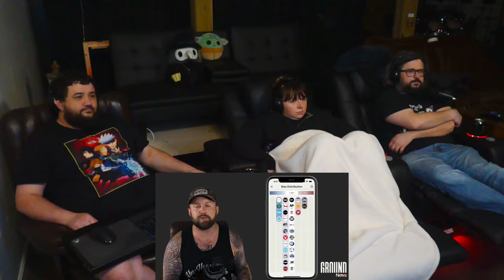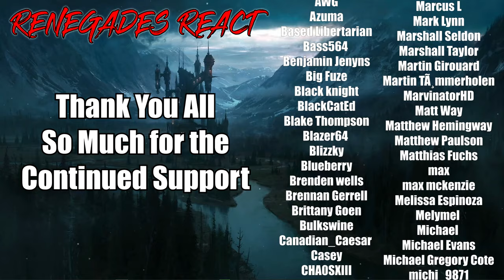“Basically” A War Crime - America's Future Weapon - XM-29 - @the_fat_electrician | RENEGADES REACT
Patron Saints:

aaron patrick
Adam Gleaton
AlaskanJosh98
Alessandro Inzirillo
Alex
Alex Jay
Alexander Rost
Aliff Sonny
Alunnar
Amy Howell
Anathon
Andre Bradford C Diaz
Andres Vega
Andrew Davis
Andrew Inman
Angel Rivera
Anoj
Anton BjÃ¶rn Emilsson
Apple_Juice426
Arcane_Rogue
Arctic Fox
Arencano
Arkion
Ashley Short
Ashley White
Asrieldreemur
Austin Ramirez
AWG
Azuma
Based Libertarian
Bass564
Benjamin Jenyns
Big Fuze
Black knight
BlackCatEd
Blake Thompson
Blazer64
Blizzky
Blueberry
Brenden wells
Brennan Gerrell
Brittany Goen
Bulkswine
Canadian_Caesar
Casey
CHA0SXIII
Chance Jensen
Charles Rogue Dragon
Charleston Gamer
Chase Wagner
cheesesoda
Chris Dryden
Chrisian A Moore
Christina Carley
Christopher
ChronoVulpes
Church
Clock-Tok
Cody Barnes
ColdPhilly
Colton
colton biggerstaff
Coma Blitz
CommanderNomNom
Connor Brown
Corey Costello
Cowboy Coyote
CptBlitz
Crimson Reaper
Crimson Revenant
CursingThrone92
D
D.M.C.
Dana Mario
Daniel Gonzalez
Daniel Metcalfe
DanielFRod
Dark Lord
Dark_SinTeX
Darkcarkiller666
Darkened_SNIP3R
DarkPrime25
David Chisholm
Deathgrips099
Delta
DemonGamer67
Devin bristol
Dezso Teo
Dimitri Mendev
Donald Armstrong IV
douledamn
Dr.Skuller
dragonking unity
dubstepgamer X
DudeInBlue
DunnBeDa1
Dwayne Pope
DWhit
Dylan Tapp
Eagle Squad
Eddy Reinhart
Elias Cristerna
Elijah Moffett
Elliott Leeks
Eoin Conlon
Epic Bingewatcher
Eric Banks
ERIC BARTON
Erick Ruiz
Ethan Davis
Ethan Peregoy
Eviltwin01
Evo
Extinctionteam75
FaalofMan20
Faletlon
Finnishturska87
Fluffyfreshmeat
fly crap
fnaf3tank
FranklyHam
Freddy69
FunkyJunky22
Gamara204
Gamegod4
Garrett
Gary Platt
Gavin Hintz
Geno
Ghostrider Gold
godzilla 312
goldenluger
GoldenSun762
Grayscale
Grayson Benner
gunnerzblades
HailRedKing
Hastur, The Yellow King
HelBoy16
Henny Zhi
Hikoro
HimuraXIII
InquisitorXarius
Inverse Voltage
iPhoenixPlayz
Isaac Roa
Jacob Pollard
Jacob W.
Jacobus06
James Andersen
James Eugene
James Fernandez
James Nicholson
James Pagel
Jared Cappel
Jason Green
Jazz 1255
JD
JDawg9903
Jeffrey
Jeffrey Rillon
Jeremy Kaulmann
Jestapath
Jim Kerrigan
Jimmy Nguyen
Johan Cedillo
Johan Stenfelt
John
John Cabral
JohnFastolf101
Jonathan A Vicars
Jonathan Rager
Jonathon Forney
Jordan
Jordan Wu
Joseph Allan
Joseph Dungan
Josh King
Joshua Gair
Joshua Sharer-Martin
Joshua Webb
Jovan Ramos
Juan Garcia
Just Chris
Justin
KaijuPaladinGabriel
Kara Rohlman
Kau Komori
Kay Scruton
Kelvin gaming
King Joe
klmx
kris cook
Kristian Laber
Kwang Chul Kim
Kylen
Lake Hawk
Landon Hiles
Laptop759
Lazzy
Lea
LeaderBlue
Lily Panda
Lindsey Rapisarda
Lj O'Rourke
Lofti
LovetheDove
LRC Napkin
Lucas Hogh-Janovsky
Lucius
Luckless
Luis Hernandez
Luis Soriano
Luke Byers-Jones
Majorkingbob
Malum Nuntius
Manam Kung
Marcus L
Mark Lynn
Marshall Seldon
Marshall Taylor
Martin Girouard
Martin TÃ¸mmerholen
MarvinatorHD
Matt Way
Matthew Hemingway
Matthew Paulson
Matthias Fuchs
max
max mckenzie
Melissa Espinoza
Melymel
Michael
Michael Evans
Michael Gregory Cote
michi_9871
Mighty Snake
Miguel Castillo-Bailey
Mikaal mcqran
MoistureMolly
Monsi7
Mr. Happy
Mr. I Like Spam
Mystique Meredith
Name Unknowner
Nathan Fair
Nathan Prieto
nek
NexusDreamZ
Nicholas Delcambre
Nick J
Nicolas Dealey
Nightwolf37
Noah Barnhardt
Noah Morgan
Nora Schnee
Noran Maann
Nova Rose
NullVoid
Oax Al
OhHai_Its Joe
OKTOKAT
omar
Omniczar
Owen
paranoid mind
Patience Daniel
Peter Keogh-Lynn
Phantom Pyralis
PhantomICE87
Philip Munoz
Phillip J Smith Jr
Plaguemonk42
PotterBrony
Ramon Moreno
rashaun moore
ray kent
Reaver Daemon
Recurve Gaming
Redemption
Rerekura mataamua
Richman1887
Rick Hound
RiZen
Robert F. Atrozskin
Robert Farrow
Roninn Hasstings
Ronny123
ross lingard
Roy Marax
ryan anderson
Ryu
SÃ¸vuOwO
Sandru
Sant25
Scar
Scott Slade
Scott Wright
Sean Anderson
SeaRaccoon
Shadow Quill
ShaiGuy
Sharkman
Shimell Williams
SilentValor
Singed Corpse
SlayerG88
Slendecker
Sliksick
Slip
smite me god
SNIPERSLAYER999
Snow
Somerandomguy
Son_of_Nemesis
Son_of_Revan
SouthStar
speeder2020
Sref
stephen crowell
stevmaster11
SuperMandibleClaw
Syenna Lupfer
Szymon K.
Tenebris Narud
tentaculls
Tesla116
TFrenchCanadian
The Manx
Theironcart
TheLoneLogan
TheQ651
TheTinman1996
Thezion1111
Thomas Martin
Thomas S
T-Money
Tokusa
Tomas Barreda (Tomyhill)
Touch Me
Travis Tierney
Tribal Typhoon
Tristan johnson
TrueAuraGuardian
Tshad Oswald
Twigo
Twiska
Tyler bandin
Under
Underuins
Unksa1198 Why
Valkyrie
Van Hohenheim
Videogamefreak34
Voltage
Vueko
weber_ dk
WeskerStars1987
William A. Riley
Willie Broughton
Wok
Wolfe26
Wulfric
X3ra
Xankoshu
Xavier Lavoie
Xaviro_
Xicen
Xmnan
yeetyeet 277
Yuriko
Zekria
Zone Z1